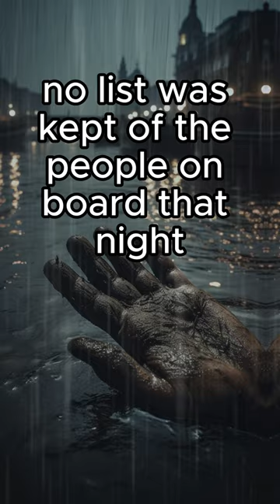Worst Ship disaster in raw sewage in 1878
3rd September 1878, a night time paddle steamer, the Princess Alice is carrying around 600 people and is cruising up the thames. Everyone is enjoying themselves when suddenly the steamer collides with a large commercial vessel, but that’s not the worst part, the ship has collided in the middle of where London dumps it waste water. The people onboard are drowning in raw sewage.